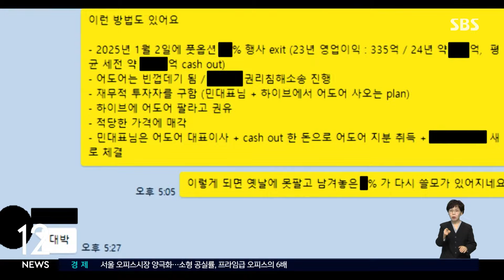민희진-하이브, '뉴진스 전속계약 해지권' 놓고 공방 / SBS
〈앵커〉

하이브와 뉴진스가 소속되어 있는 산하 레이블 어도어의 민희진 대표 사이의 분쟁이 계속되고 있습니다. 민 대표를 해임하기 위한 이사회와 임시주주총회가 이달 중으로 열릴 것으로 보이는 가운데, '뉴진스의 전속계약 해지 권한'을 두고 논란이 이어질 것으로 보입니다.

노유진 기자입니다.

〈기자〉

뉴진스 소속사 민희진 대표 측이 올해 초 어도어 이사회를 거치지 않고, 대표이사 단독으로 '뉴진스의 전속계약 해지 권한'을 요구한 것으로 확인됐습니다.

민 대표 측은 지난 2월 16일, 이러한 내용이 담긴 주주 간 계약서 수정안을 하이브 측에 보냈다고 밝혔습니다.

하이브와 어도어 간 현행 주주간계약 상으로는 아티스트의 전속계약 해지는 다른 일반적인 엔터테인먼트사와 마찬가지로 이사회의 승인을 얻도록 돼 있는 것으로 전해졌습니다.

하이브는 이 제안이 무리하다고 보고 거절하는 회신을 보낸 것으로 알려졌습니다.

하이브는 민 대표 측의 이러한 요구가 지난달 25일 감사 중간 결과에서 공개된 '어도어는 빈 껍데기가 됨'이라는 대화록과 맥을 같이한다고 의심하는 것으로 알려졌는데, 민 대표 측은 사담에 불과하다고 주장하고 있습니다.

[민희진/어도어 대표 (지난달 25일) : 이게 사담을 갑자기 너무 진지한 뭔가로 막 포장해서 저를 매도하는 의도가 저는 사실 진짜 궁금하고요.]

어제(1일) 서울서부지법에서 열린 임시주주총회 소집허가 신청 심문기일에서 민희진 대표 측이 이달 안에 이사회를 소집하고 임시주주총회를 열겠다고 답변한 가운데, '뉴진스의 전속계약 해지 권한'을 두고 논란이 이어질 것으로 보입니다.

(영상편집 : 조무환)